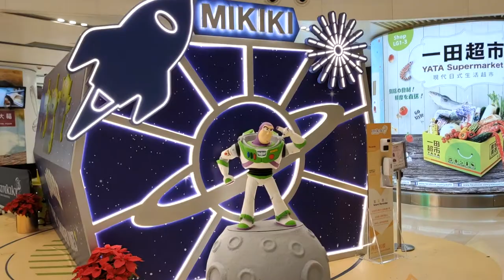《反斗奇兵》25週年聖誕大派對 @Mikiki - 2020年12月16日